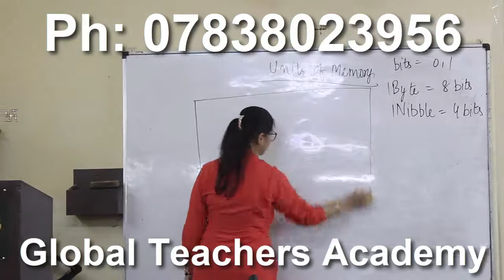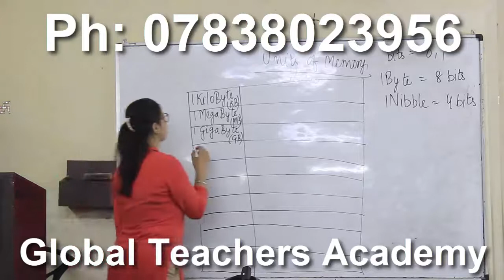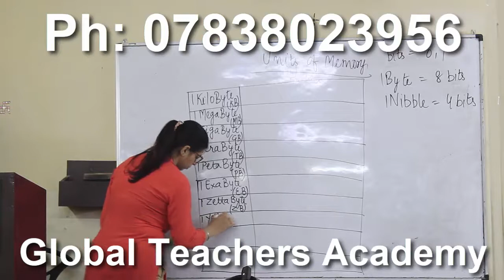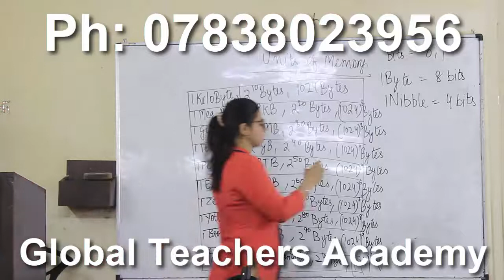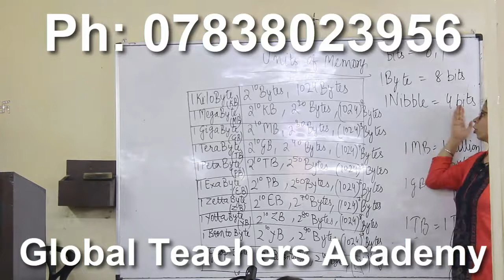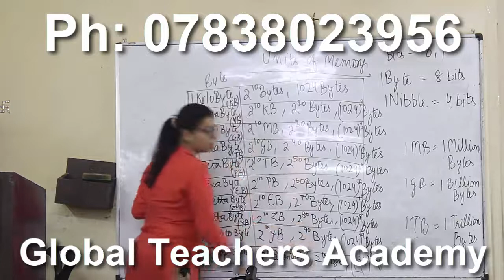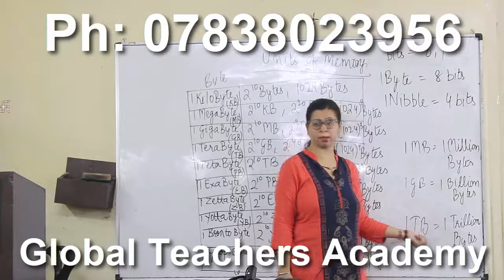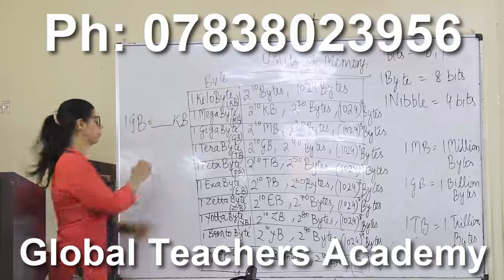* , information technology ugc net exam paper 1 syllabus coaching net jrf paper 1 information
information technology ugc net exam paper 1 syllabus coaching net jrf paper 1 information technology